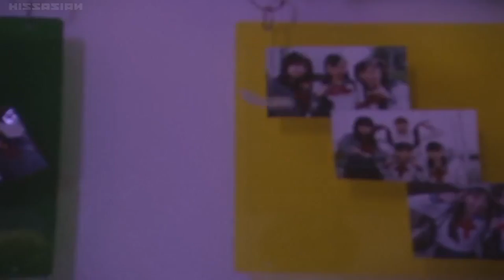PGSM Rei and Ami's crazy party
Act 34
Insert song: Chisaki Hama - Yakusoku